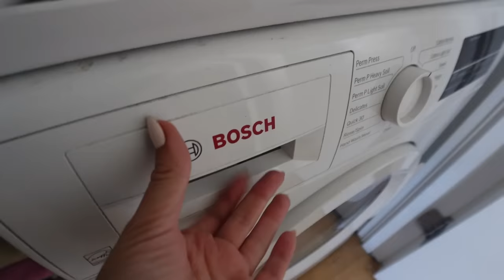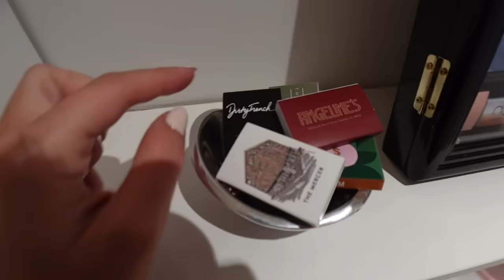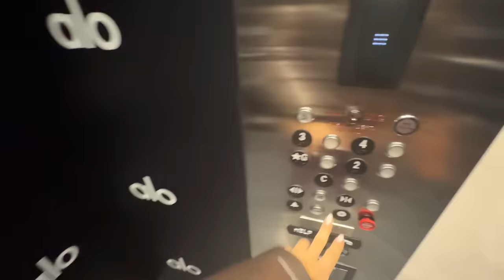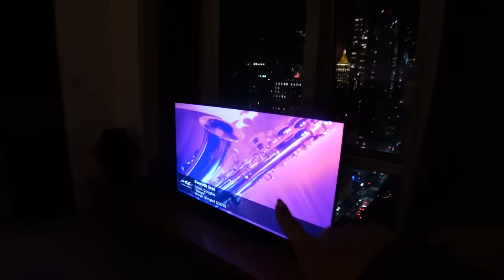week in my life in NY: secret project shoot, sunday reset, hotel staycation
this was a fun week :) love you guys xoxo! go to my IG to find out what my secret project was to get a free sample pack with any purchase!! Links to everything shown in vlog below!